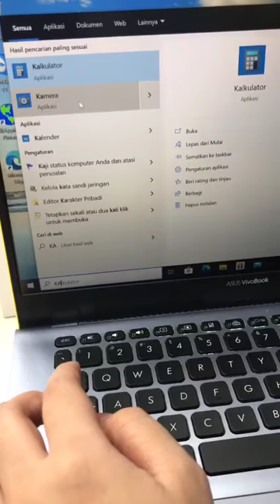Webcam HD 720 HD720 Auto Fokus Web Camera For PC Atau Laptop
Deskripsi :
Webcam HD 720 Autofocus ini memiliki kemampuan kamera 5 juta piksel dengan dengan mode autofoucus dengan kemampuan sensitifitas menetapkan fokus yang cepat dan akurat didukung dengan gambar 720 Piksel dan panggilan video 1080 piksel menghasilkan gambar yang halus dan tajam. Webcam HD 720P ini memiliki kecepatan rekam gambar hingga 30 FPS dengan kamera 6 lapisan kaca sehingga tidak ada distorsi gambar. Webcam HD ini dicocok digunakan untuk video conference, zoom meeting dan bisa dioperasikan dengan berbagai aplikasi sotware. Webcam HD ini diatur naik dan turun hingga 30 derajat dan dapat ditempatkan secara stabil pada desktop atau di atas layar monitor PC. Webcam HD 720 akan dihubungkan ke PC dengan USB 2.0, 3.0 dan secara otomatis camera akan terhubung.

Spesifikasi Webcam HD 720P :
- DSP chip: Driverless
- Image sensor: CMOS
- Lens: glass lens
- Focal length: 8mm-infinity
- High definition: 5 Megapixel
- Resolution: 1920*1080
- Frame rate: 30fps
Package Included:
1 x Web Camera.

Terima kasih dan selamat berbelanja.